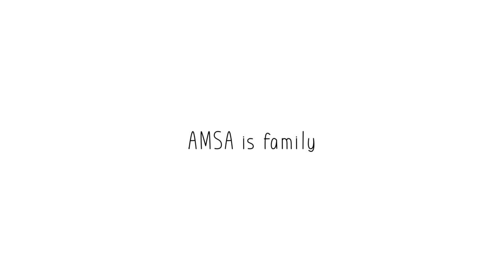AMSA-UGM Teaser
Asian Medical Students' Association Universitas Gadjah Mada (AMSA-UGM) is a non-profit and non-politic organization in Yogyakarta which was established on August 10, 1996. Our members consist of students of medicine, health nutrition, and nursing undergraduate programs at Faculty of Medicine, Public Health, and Nursing UGM.

Through our activities, we aim to give chances for health students to develop their potentials and maximize their contribution to society and actively participate in improving health and well-being of society as well as environment, especially in Yogyakarta.

Our motto is Friendship, Action, and Science. Through our organization, medical students are able to build network with other medical students and health professionals all over Asia, hence Friendship. One of our main aims is to maximize our members' contribution to the society in regards to health and society and environment well-being, hence Action. Lastly, we chose Science because we also aim to facilitate our members to develop their potentials to the fullest as future health professionals.